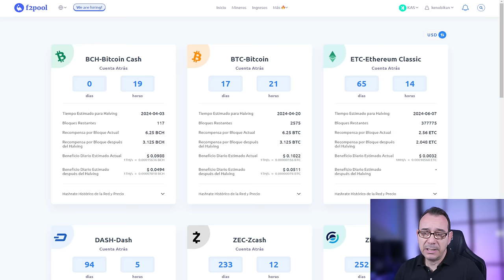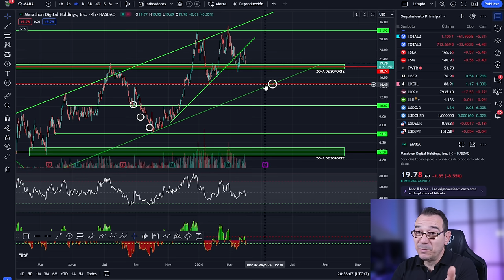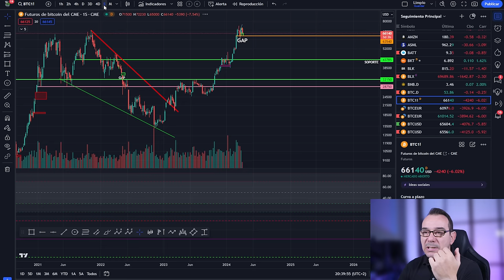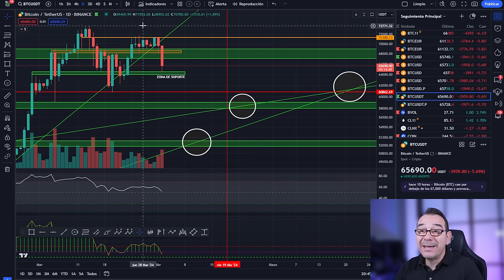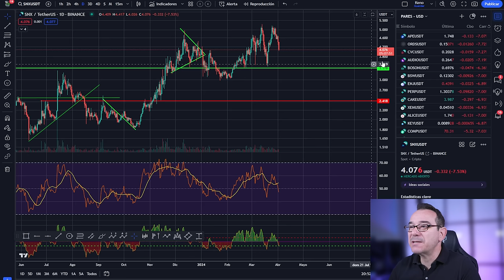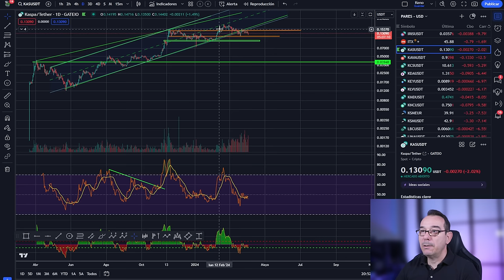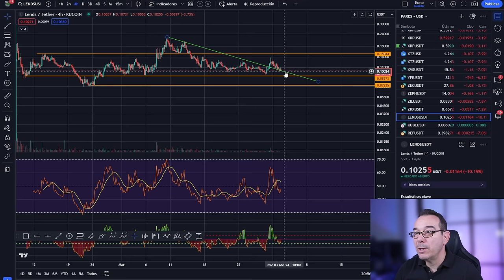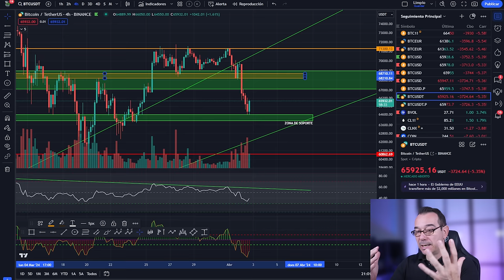💥18 HORAS PARA EL HALVING!🤢 2000 MILLONES A LA VENTA EN BITCOIN💵💵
0:00:00 bitcoin 18 HORAS PARA EL HALVING
0:01:45 Bitcoin 2000 MILLONES A LA VENTA
0:05:07 Bitcoin HOY TERRIIBLE
0:08:11 Análisis de bitcoin al dia
0:11:56 Análisis del mercado de las criptomonedas hoy